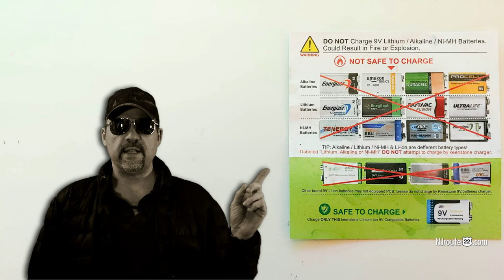Good Options for 9V Rechargeable Batteries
Using rechargeable AA batteries around the house is a great way to save money each year. But what about 9V rechargeable batteries?

We suggest you get both the NiMH and Lithium Ion rechargeable batteries to have on hand - as they both work for many devices. Just that one may work better than the other depending on the device, toy, or tool.